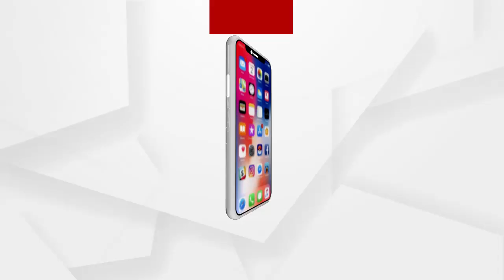ସରକାରଙ୍କ ଉପରେ ମାଉସୀର ରାଗ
ପିପିଲି ଉପନିର୍ବାଚନ: 23ପୁର ପଞ୍ଚାୟତରେ ମାଉସୀର ଆକ୍ରୋଶ, କିଛି ଦେଲେନି...ମୋ ଇଚ୍ଛା ହେଲେ ଭୋଟ ଦେବି ନହେଲେ ଦେବିନି...